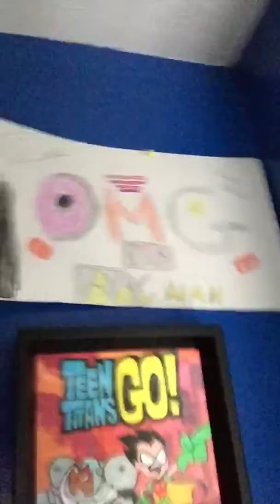Cinnamon Sunday 😜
Hub mcpe